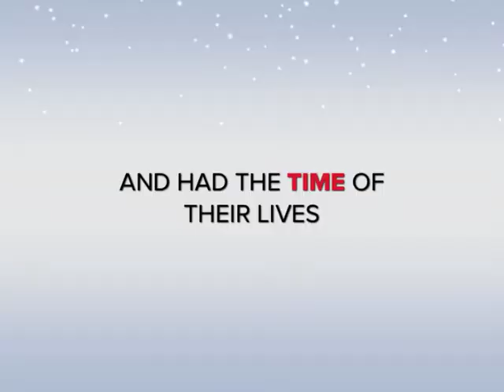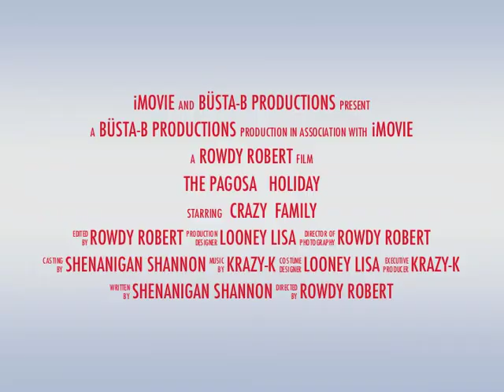The Pagosa Holiday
Friends visiting Pagosa Springs, Colorado